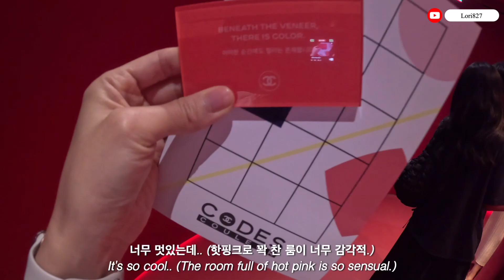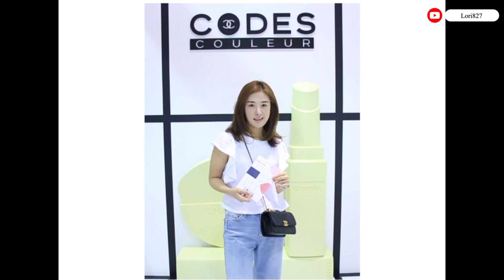[Vlog] Living in Korea, CHANEL pop up store, SEOUL, K-culture, 샤넬 팝업 스토어, 성수동 팝업 스토어, 여행, 주말, 브이로그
Hello.
I went to the Chanel pop-up store in Seongsu-dong, Seoul last weekend. Please enjoy the review of Chanel pop-up store, which had a very new and sensuous atmosphere^^

안녕하세요.
지난 주말엔 서울 성수동에서 열린 샤넬 팝업 스토어를 다녀왔어요. 새롭고 감각적인 분위기가 너무 매력적이었던 샤넬 팝업 스토어 후기 재밌게 봐주세요^^
요즘 한국에서는 팝업 스토어들이 인기예요. 감사합니다.